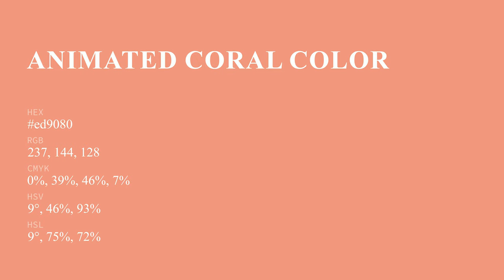Animated Coral color ed9080 hex Cool Orange color ed9080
What color is Animated Coral ? ed9080 hex, Cool Orange color ed9080

Hex ed9080 Color Code is also known as Animated Coral color

Hex ed9080 Color code in RGB color code model is created after adding 92.94% red color, 56.47% green color and 50.2% blue color.
Hex ed9080 Color code in CMYK color (process color) code model is generated after subtraction of 0% cyan, 39% magenta, 46% yellow, 07% black.